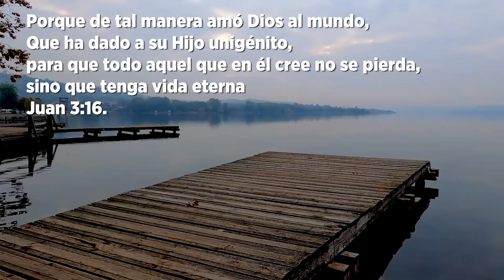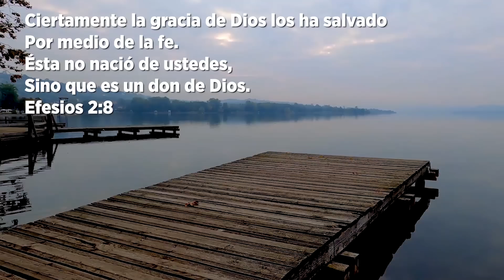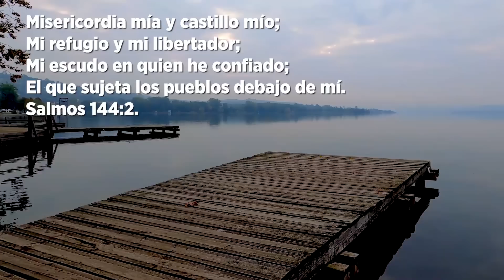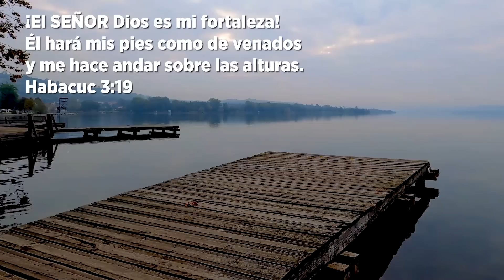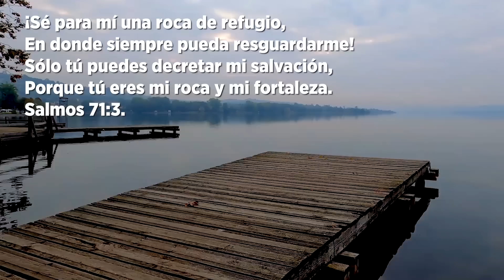Adoración Instrumental - Música Cristiana Instrumental - A Solas Con Dios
00:00 La Sunamita.
06:33 Suelto
10:58 Anhelo Tu Presencia.
17:17 Derramo El Perfume.
23:44 Enmudece Mi Voz.
29:53 4.- La Sombra de Tus Alas.
35:56 Quiero Mirar Tu Hermosura.
41:27 Mi Universo.
46:45 Será Llena La Tierra.
51:31 Renuévame.
56:44 Cuan Bello Es El Señor.
1:05:58 Al Estar Aquí.